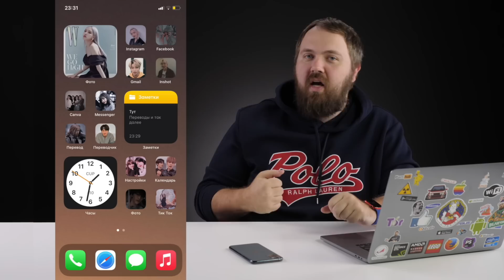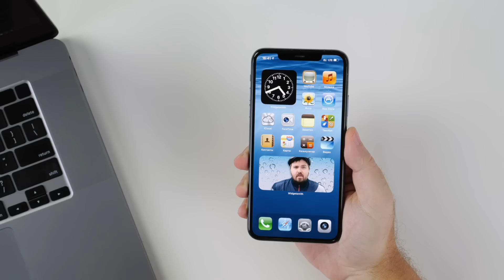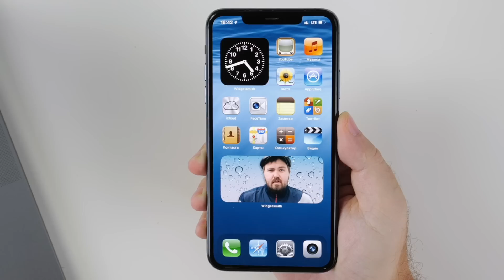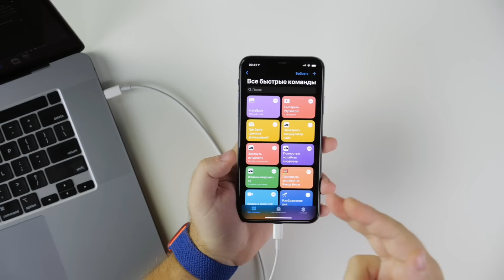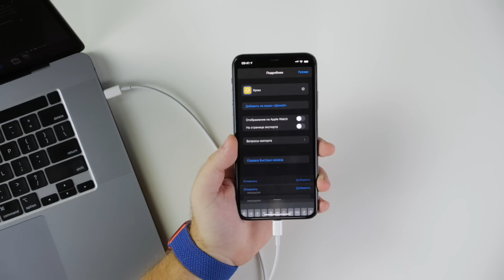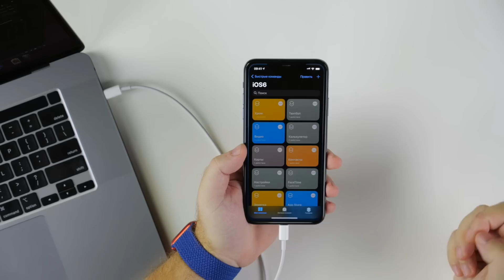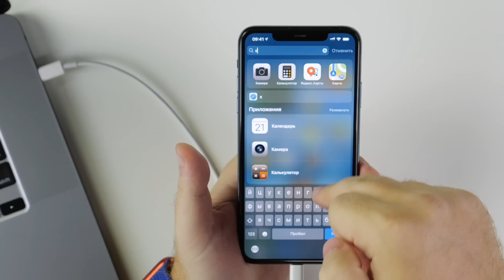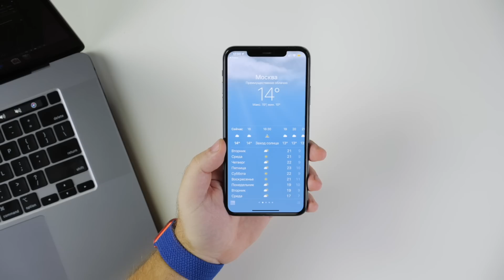Любые иконки, темы и кастомизация в iOS 14 - как сделать и зачем